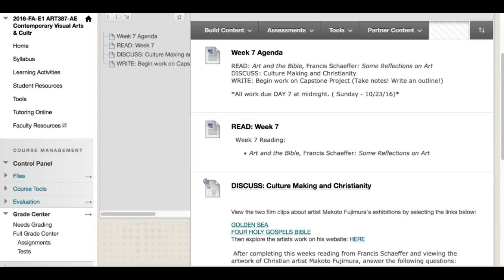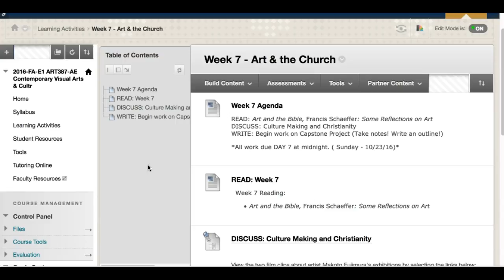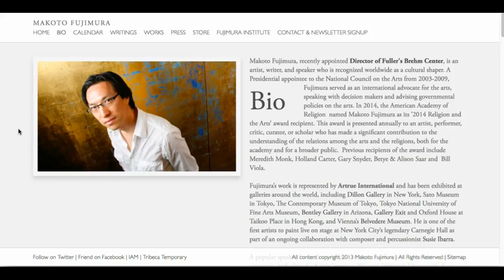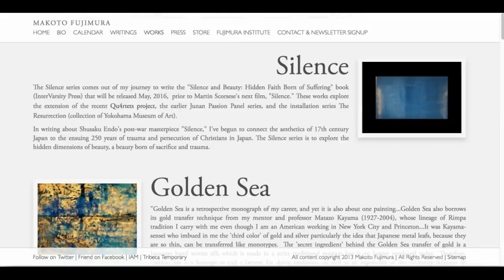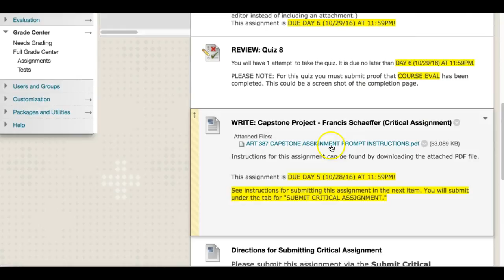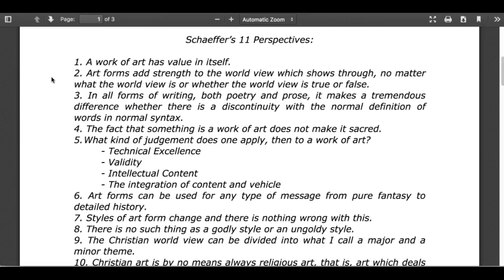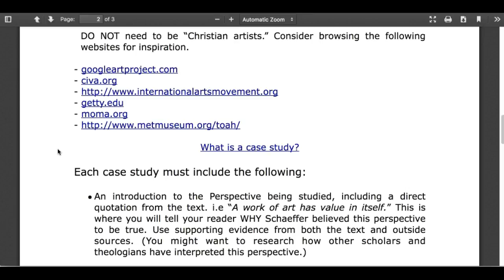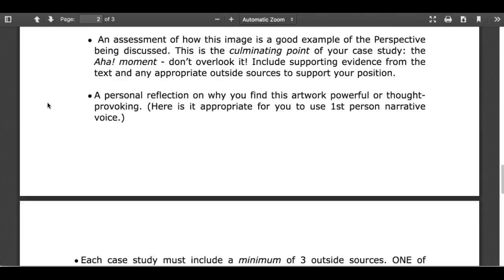Art 387 - Week 7 Agenda - FA16